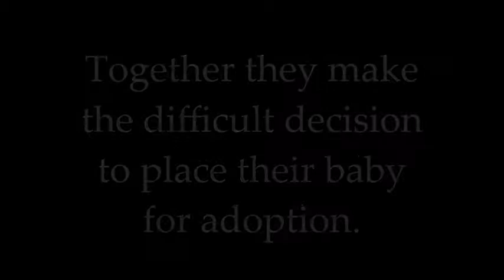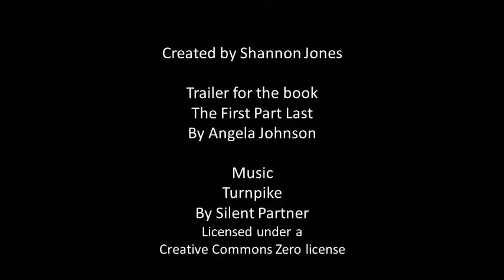The First Part Last by Angela Johnson book trailer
Trailer for the book The First Part Last by Angela Johnson